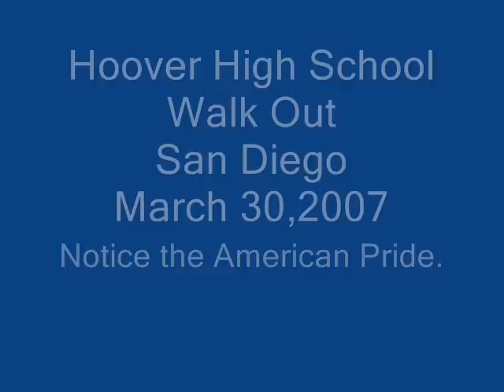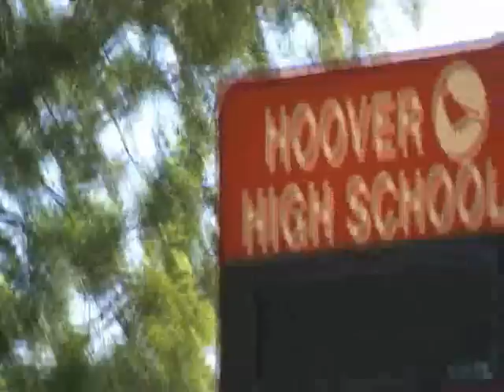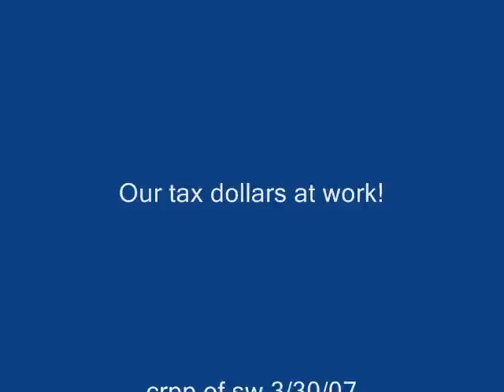Hoover High Walks Out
Hoover High Walks Out with Police escort instead of punishment.